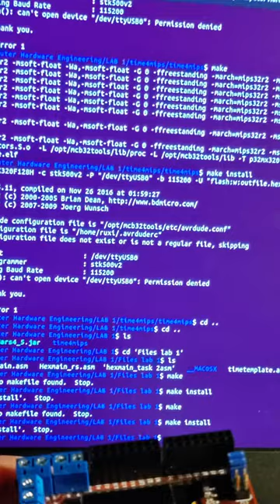One year at KTH...